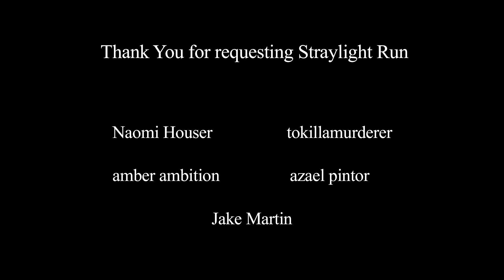Straylight Run - Existentialism on Prom Night (Cover By: Adalie)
We really appreciate you stopping back for another week for our rendition of Straylight Run's "Existentialism on Prom Night". We really hope you enjoy our acoustic guitar approach.